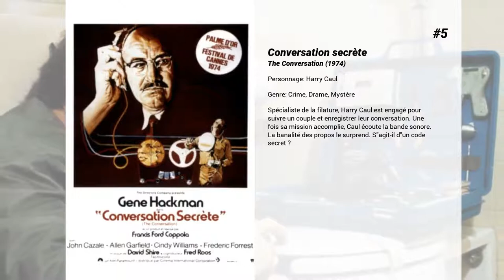Les meilleurs films de Gene Hackman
Les meilleurs films de Gene Hackman nous présente...

15. L'épouvantail
Deux hommes se lient d'amitié en partageant le feu d'une dernière allumette sur le bord d'une autoroute. Lion compte regagner son foyer, abandonné depuis quelques années. Max, tout juste sorti de prison, rentre au pays pour y monter une station-service.

14. Sens Unique
Dans un accès de rage, le Secrétaire d’État à la Défense David Brice assassine sa maîtresse. Pour étouffer l'affaire, l'adjoint de Brice crée la couverture idéale : inventer de toutes pièces un tueur - un espion russe - puis enjoint le commandant Tom Farrel à retrouver sa trace. Mais par un fait du hasard, Farell est lui aussi lié à la victime... et les indices qu'il découvre l'accusent du meurtre.

13. USS Alabama
Une bande de nationalistes russes s'empare d'une base de lancement de missiles nucléaires stratégiques et menace le reste du monde. L'USS Alabama, sous-marin nucléaire le plus puissant des États-Unis, reçoit l'ordre de partir vers les côtes russes. Un message est envoyé au commandement du submersible lui intimant l'ordre de bombarder la Russie, lorsque arrive un second message indéchiffrable.

12. L'Aventure du Poséidon
Alors que les passagers du Poséidon, yacht luxueux en croisière vers la Palestine, s'apprêtent à fêter le réveillon, une catastrophe se prépare : un raz-de-marée a soulevé un mur d'eau de plusieurs dizaines de mètres de hauteur. Instantanément retourné, le paquebot commence à sombrer. Une course contre la montre s'engage alors pour les survivants, qui cherchent désespérément à rejoindre une issue...

11. Reds
L'histoire vraie de John Reed, un journaliste américain qui vécut pendant la première guerre mondiale. Après avoir été mêlé à des affaires politiques douteuses, il part en Russie pendant la révolution d'octobre 1917.

10. Un pont trop loin
En septembre 1944, l'opération du maréchal Montgomery débute malgré le désaccord du général américain Patton. Il s'agit d'un coup décisif afin de précipiter la chute du IIIe Reich. Pour cela, il faut s'emparer des six principaux ponts sur le Rhin et les tenir afin de faire franchir les blindés et l'infanterie. L'opération sera un échec, les alliés perdront 17 000 hommes.

9. Le Grand défi
Indiana, hiver 1951 : Norman Dale est invité par son vieil ami Cletus à prendre en main les rênes de l'équipe de basket du lycée de la petite ville d'Hickory dont il est le proviseur. En rupture avec le basket depuis douze ans (après une longue radiation pour violence sur un de ses joueurs), Dale est fraîchement accueilli par la population de Hickory dont les performances dans ce sport constituent la seule fierté.

8. I Knew It Was You: Rediscovering John Cazale

7. La famille Tenenbaum
Chez les Tenenbaum, les enfants ont toujours été des génies. Tout jeunes, Chas était déjà un maître de la finance, Margot une dramaturge exceptionnelle et Richie un joueur de tennis hors pair. Mais un jour, Etheline, leur mère, demande le divorce. Elle ne supporte plus le caractère égoïste de Royal Tenenbaum, son mari. Cette crise familiale a une influence négative sur le développement personnel de leurs progénitures.Vingt ans plus tard, Royal écume les palaces, Etheline s'adonne à l'archéologie, Chas tente d'élever ses deux fils après la mort de son épouse, Richie est un champion déchu et Margot s'est marié avec un psy. Le père Tenenbaum annonce bientôt à ses enfants qu'il ne lui reste plus longtemps à vivre. Il souhaite se réconcilier avec eux ets'invite dans la maison familiale en prétextant une grave maladie.

6. French Connection
Jimmy Doyle et Buddy Russo forment la meilleure équipe de la brigade des stupéfiants de New York. Une de leurs enquêtes les mène à une filière française, dont l'un des relais serait une boutique de confiserie à Brooklyn...

5. Conversation secrète
Spécialiste de la filature, Harry Caul est engagé pour suivre un couple et enregistrer leur conversation. Une fois sa mission accomplie, Caul écoute la bande sonore. La banalité des propos le surprend. S'agit-il d'un code secret ?

4. Bonnie & Clyde
La dramatique aventure de deux amants révoltés pendant la grande dépression des années trente aux Etats-Unis, inspirée par un fait reel. Film culte réalisé un an avant les évènements de 1968.

3. Mississippi Burning
Alors qu'ils roulent sur une autoroute déserte, 3 activistes des Droits Civiques aperçoivent, dans leur rétroviseurs, des phares qui se rapprochent dangereusement. À cet instant, ils ignorent encore...